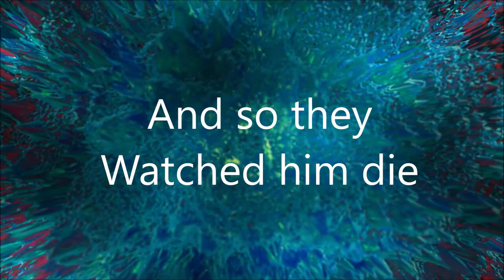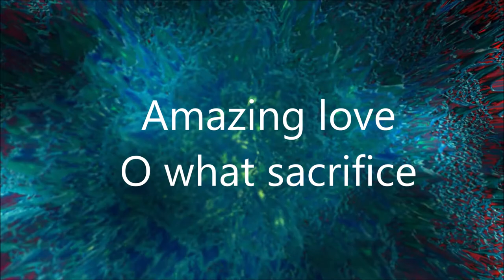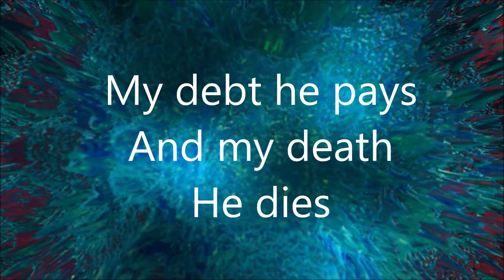My Lord, What love Is This (Amazing Love) - Graham Kendrick